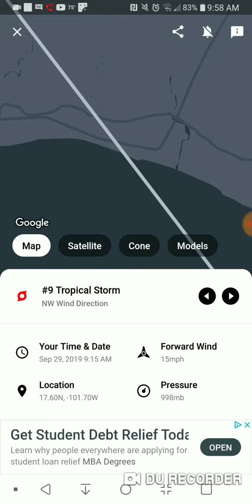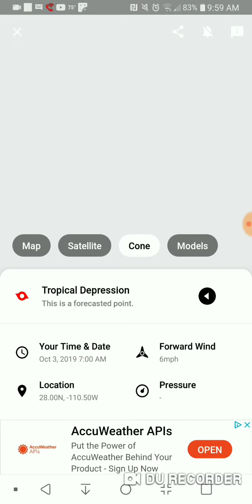Tropical Storm Narda September 29th, 2019 Mexico Landfall